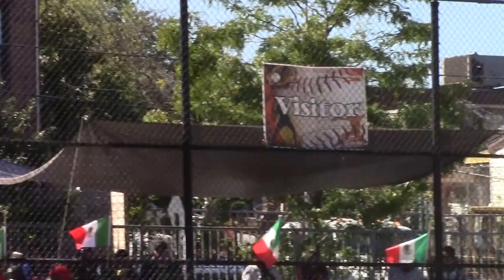Grabe 9 25 16 022